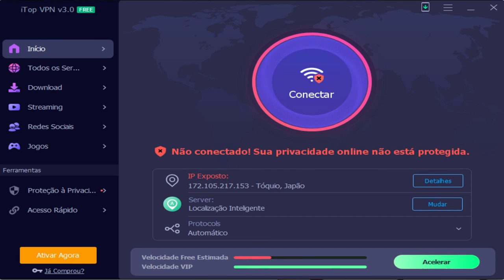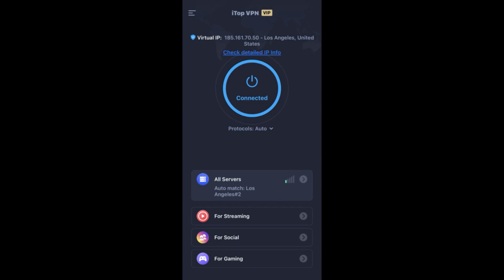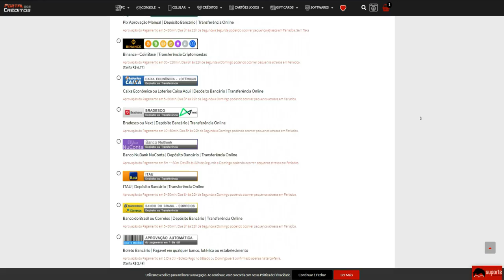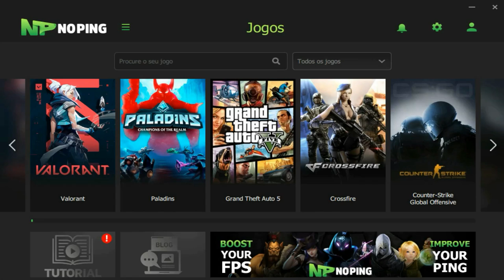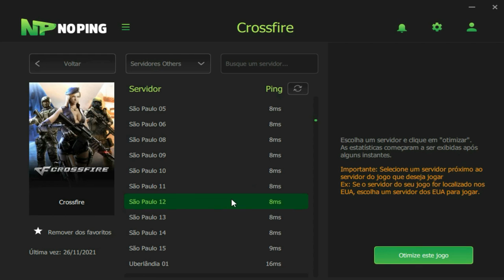Buguei meu TIME com essa MOVIMENTAÇÃO!😂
💰 Cupom: paozin

💰 Cupom: paozin

💰 Cupom: paozin
💻 Setup: GTX 660 2gb / i5 3570 / 8GB RAM / SSD 240GB / Fonte 400w 80
🐭 Mouse: Hunter MS-303 (400/800/1600/3200 DPI)
⌨ Teclado: T-dagger Corvette T-tgk302 (Switch blue)
📒 Mouse Pad: Extra Large 90x40cm (GTA5 edição limitada)
🎧 Headset: REDRAGON Zeus X H510 RGB
📷 Webcam: Turu concept usb-301
📺 Monitor: Acer KG241Q Freesync - 23,6 Polegadas (165Hz 0.5ms)
iTOPVNP 00:00
RANKEDS 01:40